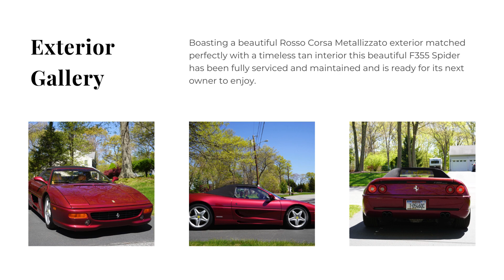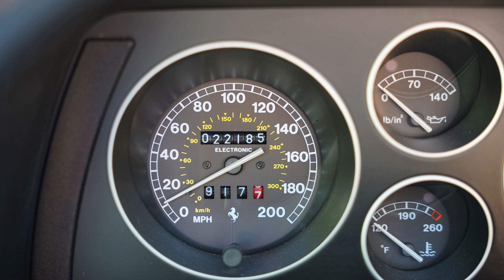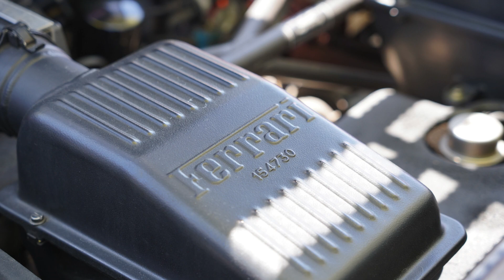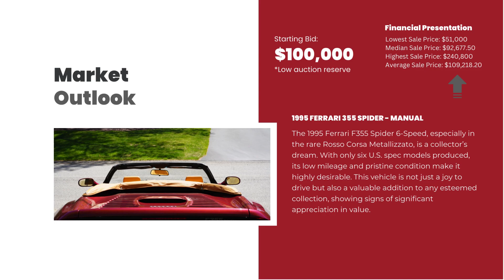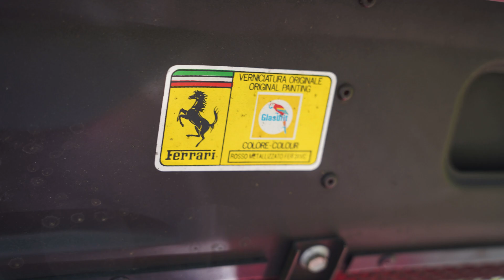F355 Market Report - 1995 Ferrari F355 Spider Manual in Rosso Metallizzato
The 1995 Ferrari F355 Spider in Rosso Corsa Metallizzato (metallic red) is a highly desirable model, featuring a 3.5-liter V8 engine that produces 375 horsepower. This particular example is equipped with the rare and sought-after gated 6-speed manual transmission, allowing the driver a more engaging and connected driving experience.